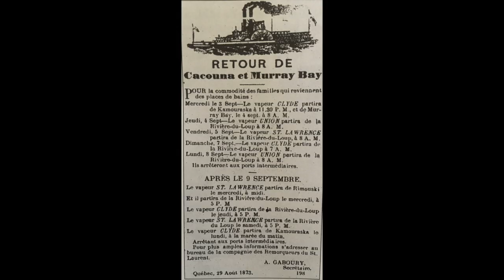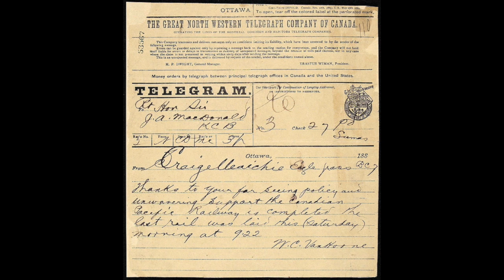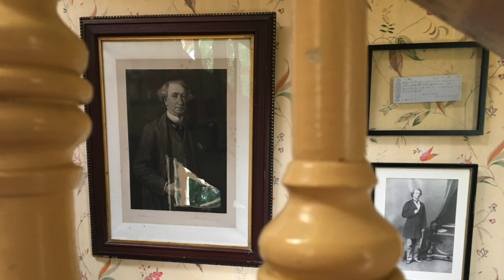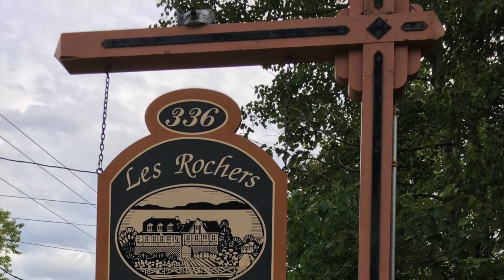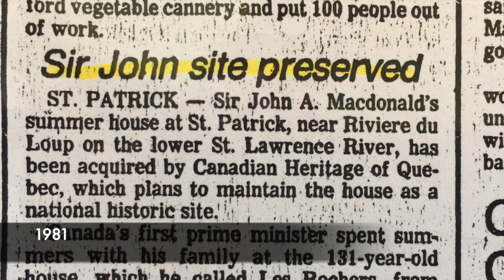l'Attrait de Bas St-Laurent: Villa Les Rochers/ Lure of the lower St. Lawrence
This video is about VILLA LES ROCHERS, summer home of Sir John A. Macdonald and his family